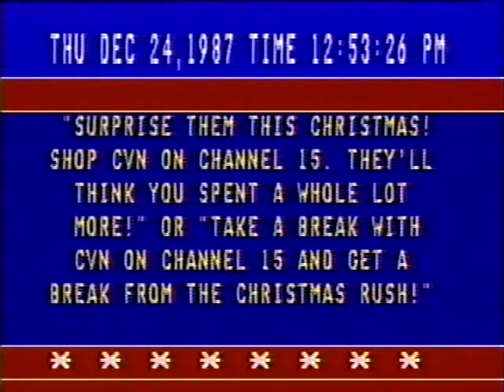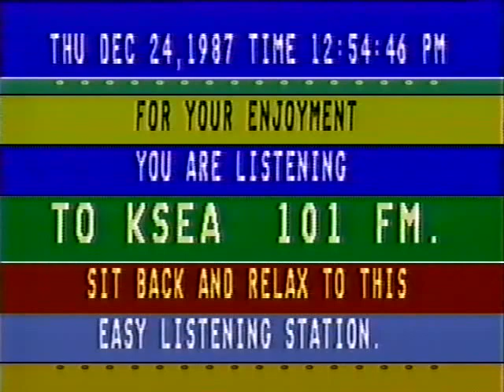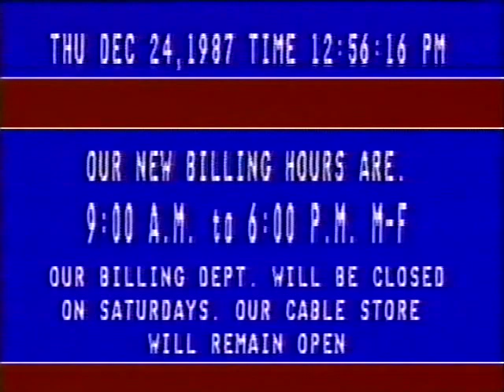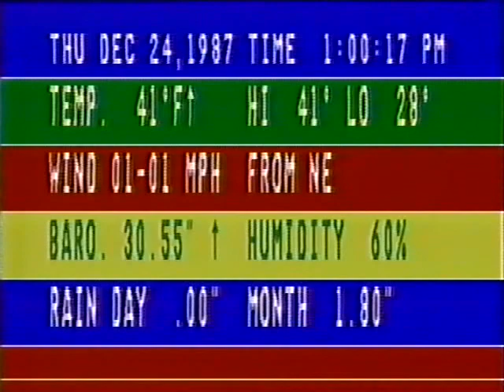TCI Cablevision & KSEA December 24, 1987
TCI Cablevision's electronic bulletin board and channel information for the Seattle area on Christmas Eve 1987, simulcast with holiday music from KSEA.